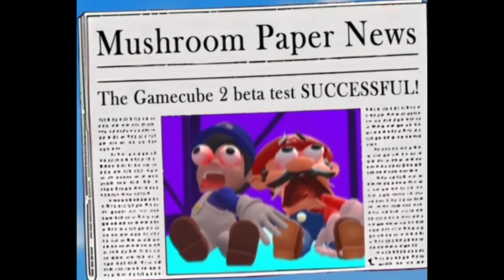(SMG4AndMarioScreamingCollab2) SMG4 And Mario Screaming like Ekratkaye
Made By @Bennett-Abyo